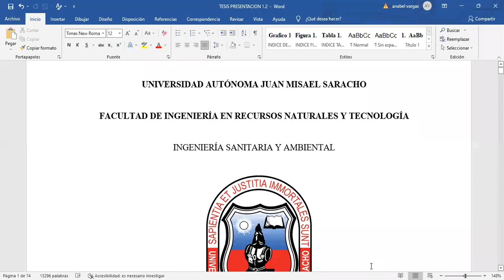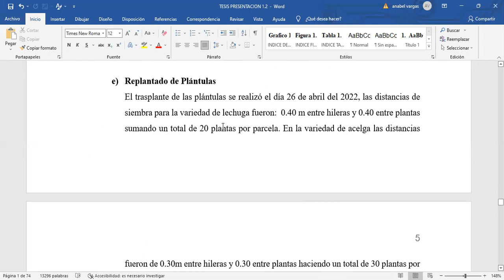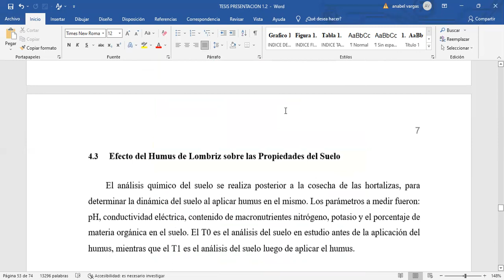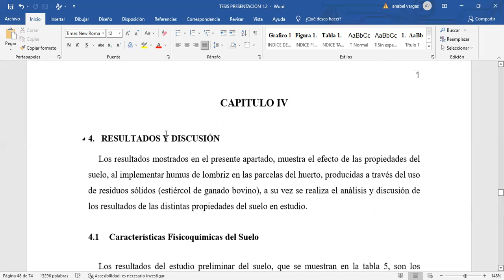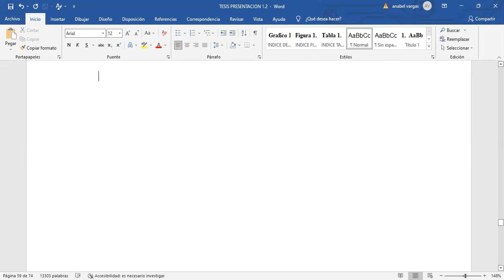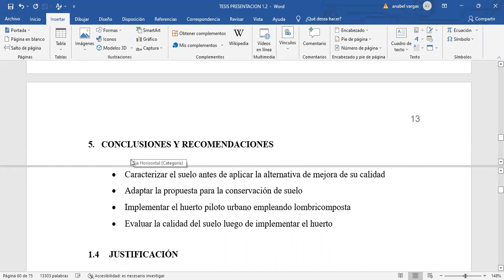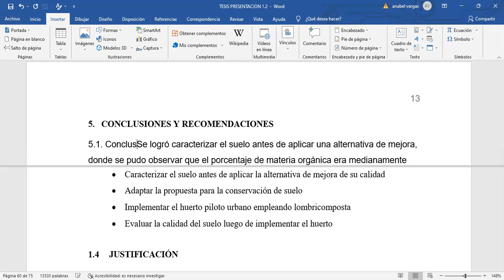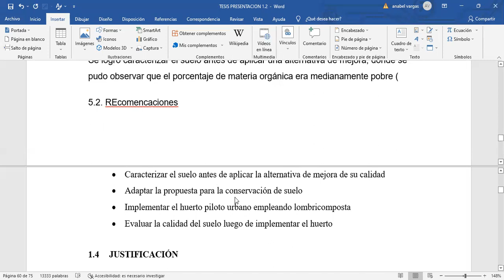REvisión 15 de julio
Actividad de profesionalización 2
Revisión de avances